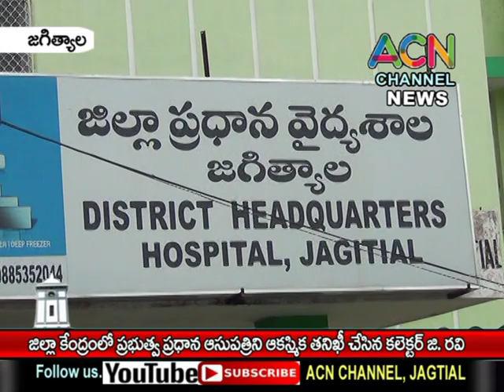జగిత్యాల జిల్లా కేంద్రంలోని ప్రభుత్వ ప్రధాన ఆసుపత్రిని ఆకస్మిక తనిఖీ చేసిన జిల్లా కలెక్టర్ రవి